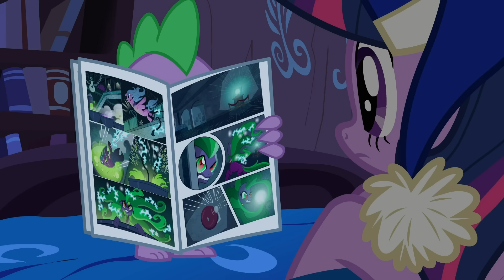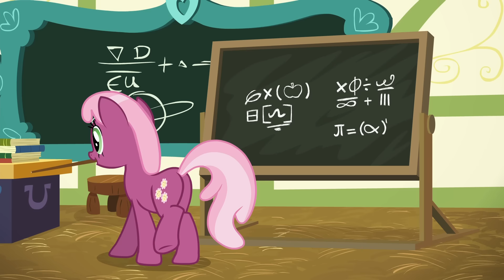Ponys lieben Trick or Treating🎃🍬🍭 | 2 STUNDEN | My Little Pony 🦄 Freundschaft ist Magie